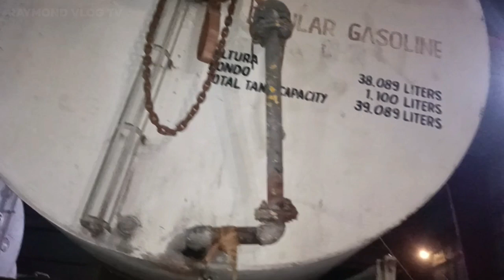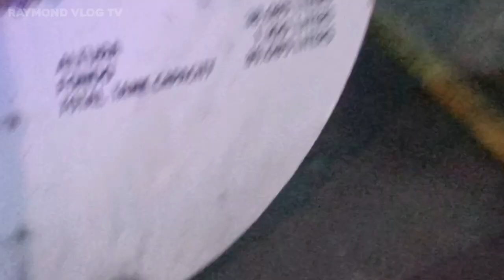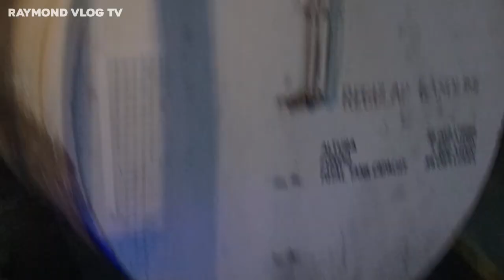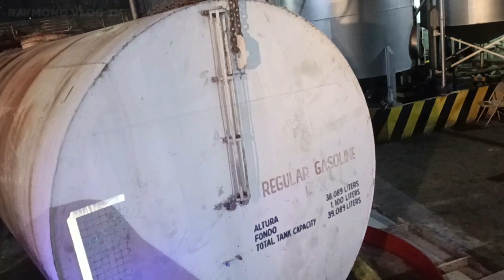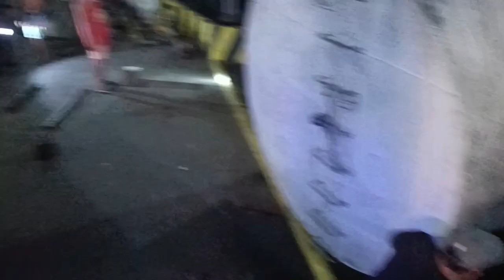VLOG#107 PART3, TRIP PASIG TO PASIG FUELL DAY TANK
TRIP PASIG